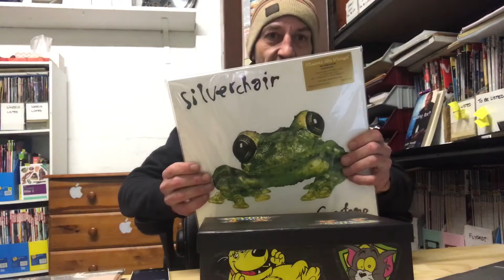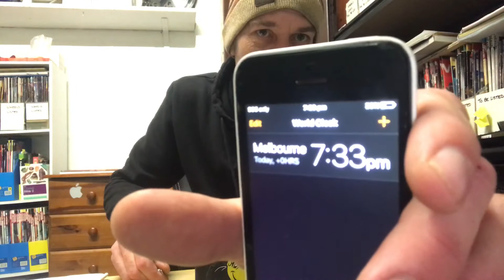Winners Choice Raff #31